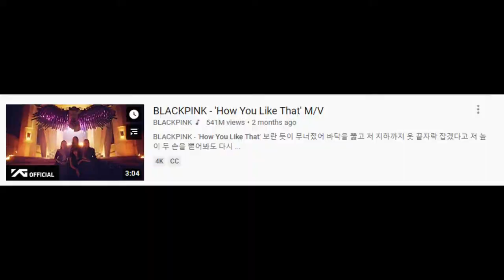This Song Got 86.3 Millions Views in Just 24 Hours | Guinees Book World Records | Sarmad TV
Thumb Up If You Like My Efforts and Stay Tunned for the next Video.